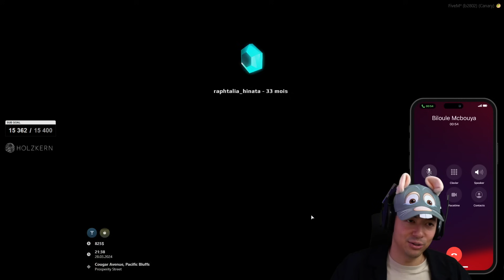UNE BAGARRE POUR DES CROQUETTES ! ► NARINE MUCUS GRANDLINE #10